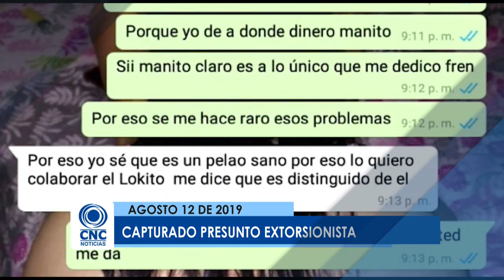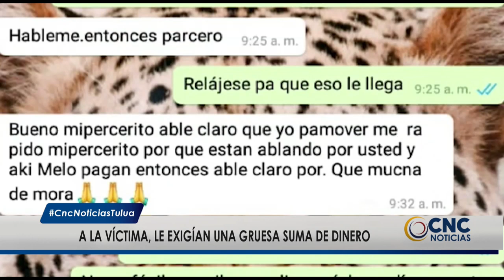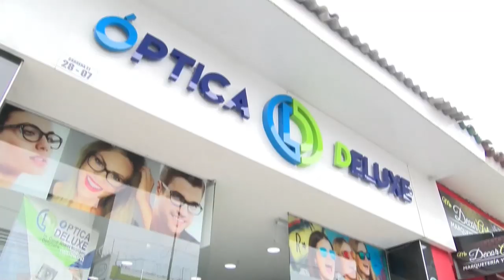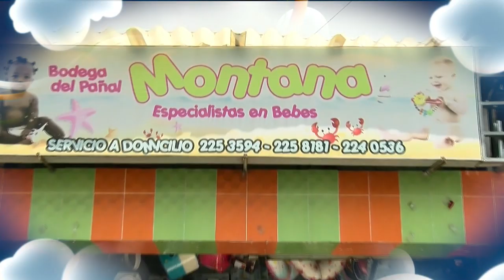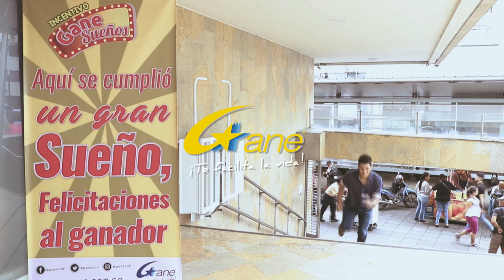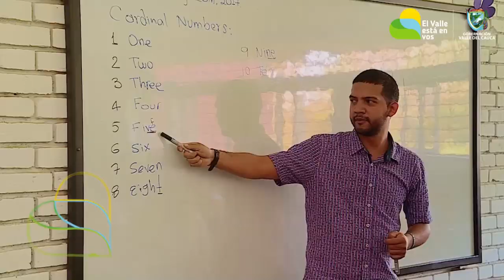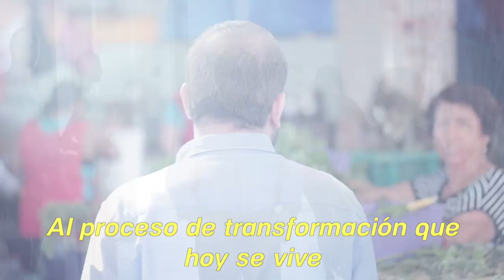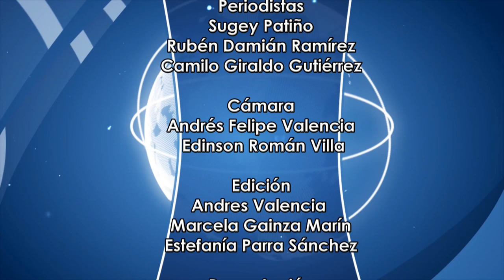CNC Noticias Tuluá, 1 de la tarde Agosto 12 de 2019